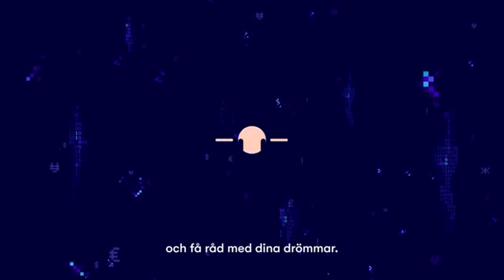Hur du tjänar pengar hemma - Som ungdom!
I dagens video så berättar jag hur man kan tjäna lätta pengar hemma med appen Gimi💸. Jag visar även hur just du kan använda appen för att få råd med det du sparar till. Gimi appen finns både till IOS och Android och går att ladda ner via denna länk

Betald annonsering med Gimi